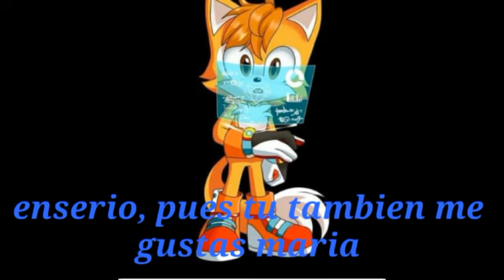skyria o phantoria cap17